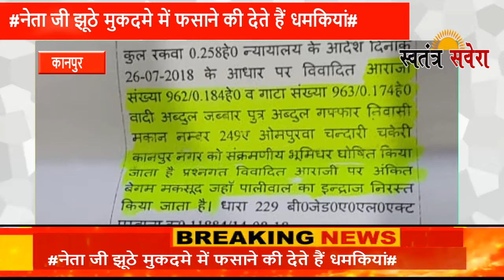नेता जी झूठे मुकदमे में फसाने की देते हैं धमकियां#